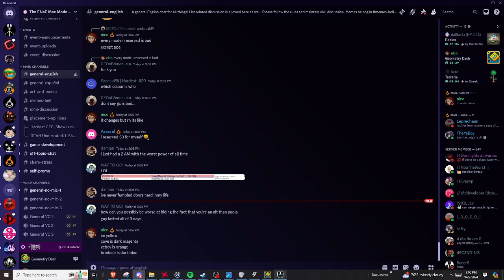UCN: Recode - 35/20 Complete! (Top 30 Max Mode) | Fluke From 3:22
wr fluke i think, fluke from 3:22. good mode, harder than tn npm

thumbnail by @Delternal